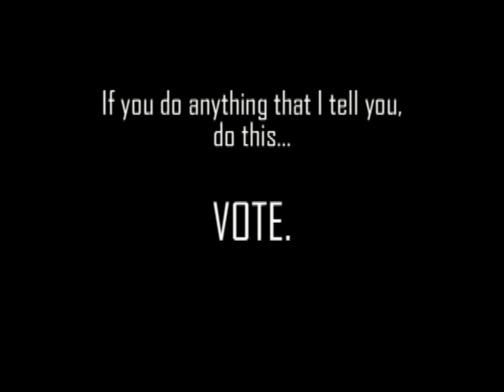If You Do Anything VOTE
A speech I gave on the Fourth of July in 2008 to a group of parents and students in Gridley, California at the city park encouraging young people to become active in civic engagement and especially in voting.